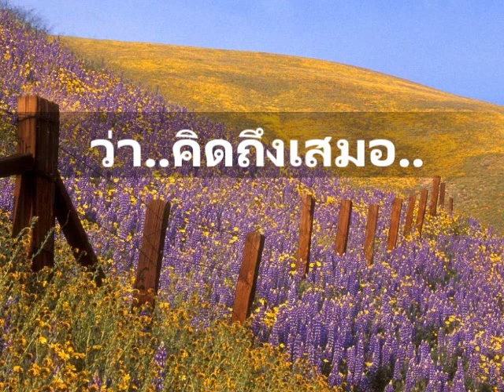ฝากเพลงลอยลม ต่าย อรทัย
ฝากเพลงลอยลม ของต่าย อรทัย ถึงคนที่อยู่ไกล...ว่าคิดถึงเสมอ...
ขอบคุณ You Tube